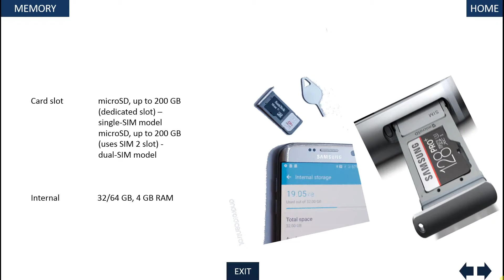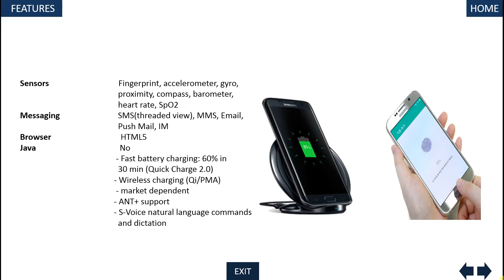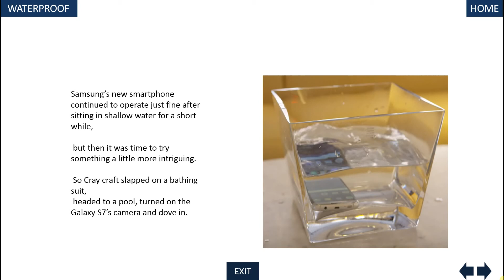iPhone 7 Vs Samsung Galaxy S7 VELOCIDAD